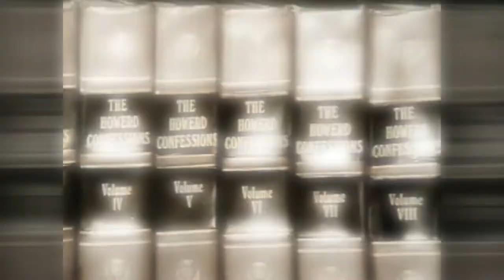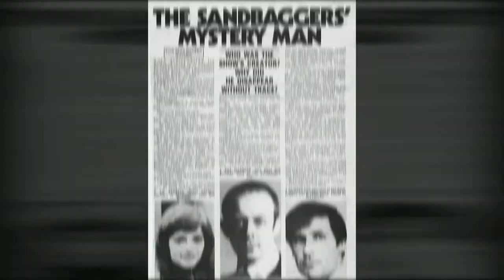Sarah Douglas Does Comedy... No, Really!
Hollywood actress Sarah Douglas talks about some of the comedy roles she has played throughout her career.